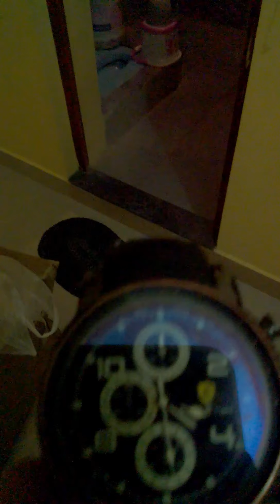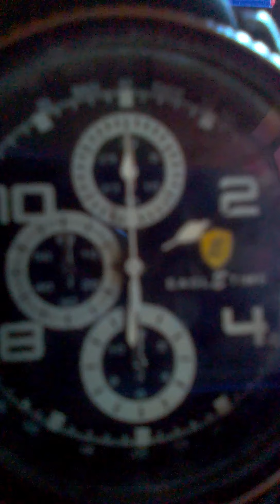MALAYALAM TO ENGLISH MEDIUM change in SUNSREE ALLUBHI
# 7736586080. #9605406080 ONLINE TUITION AVAILABLE FOR ACCOUNTANCY